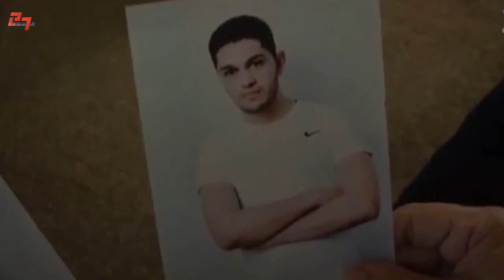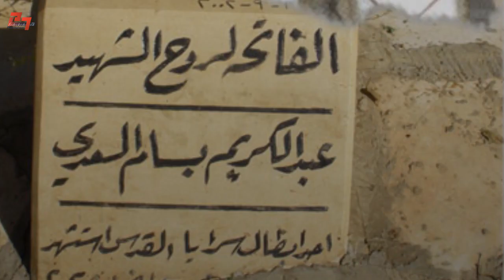الشيخ بسام السعدي في الأسر بعد 5 سنوات مطاردة..تعرف المزيد على عائلة الشهداء